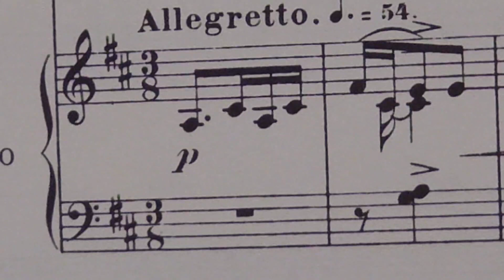CÉSAR CUI FIVE PIECES Op.56 WALTZ ゆっくり